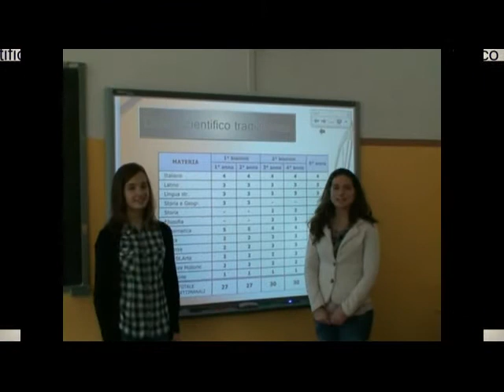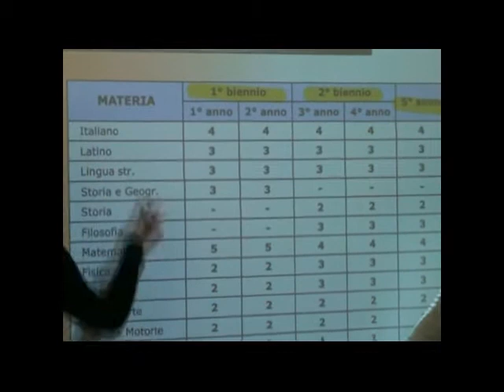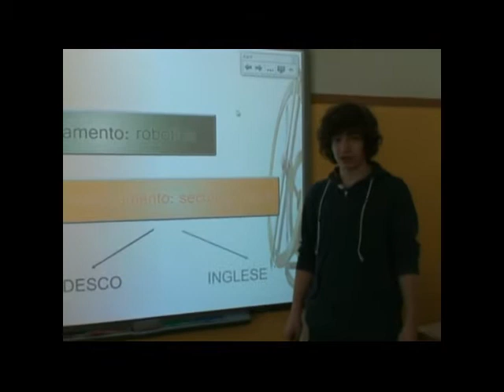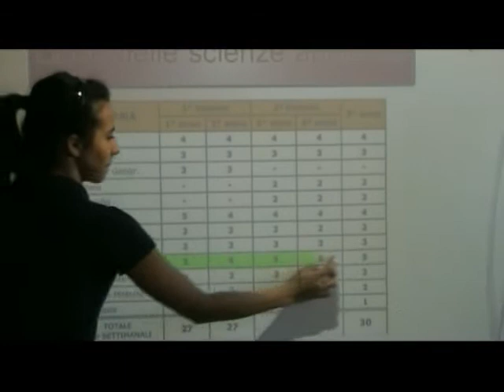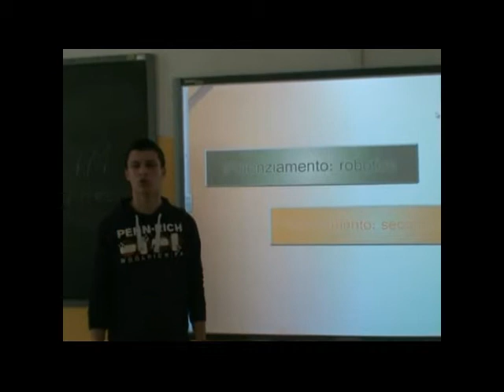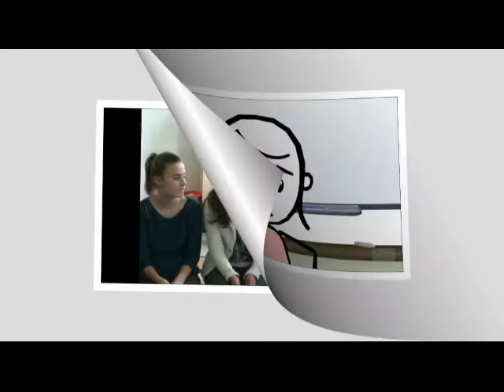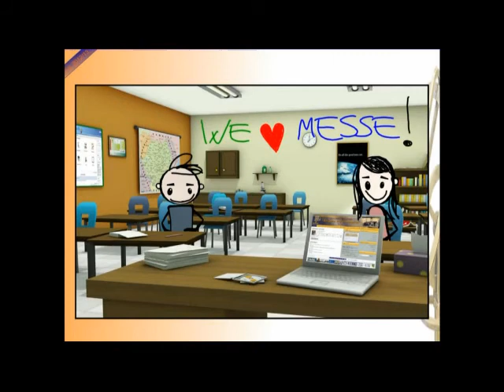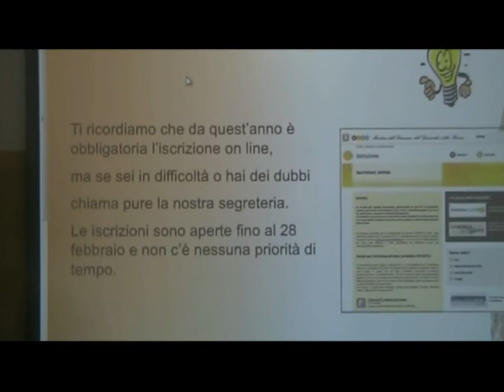Sii curioso... vieni al Messe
Presentazione del Liceo Messedaglia degli studenti di prima